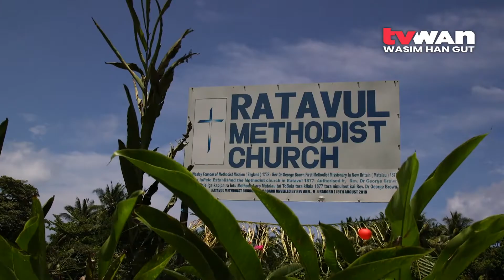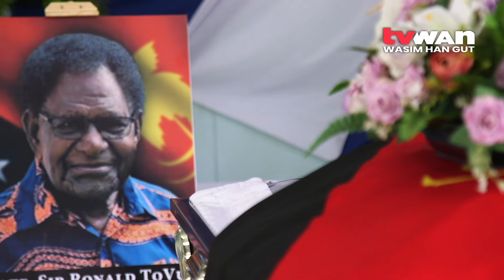SCOPE | 2022 EPO#02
Story 1:  Road To Opportunity
Ground has broken for the people of Ihu in Kikori District, Gulf Province as they welcome the opening of the Ihu to Petoe Road after 45 years of wait...the road that is set to open up opportunities.

Ihu is one of the four Local Level Governments including East and West Kikori and Baimuri known as West Port. There are more than 80 wards in Ihu LLG.

Story 2: Sir Ronald’s Legacy PART 1
Senior statesman and former premier of East New Britain late Patuana Sir Ronald ToVue passed away aged 88 on December 25, 2021 in Port Moresby after battling a long illness.

Late Sir Ronald was well known in his home province as a prominent leader and respected Senior Statesman in the country.

Member for Rabaul Dr. Allan Marat said the late Sir Ronald’s purposes and leadership were outstanding because he actually lived them out.

Story 3: Sir Ronald’s Legacy PART 2
Sir Ronald ToVue’s passing has left a big vacuum and a legacy that would be hard to fill and emulate.

Sir Ronald was described by many as a man of integrity, standard and strong discipline.

His casket was flown home on January 11th.

His family packed the Tokua airport to receive him.